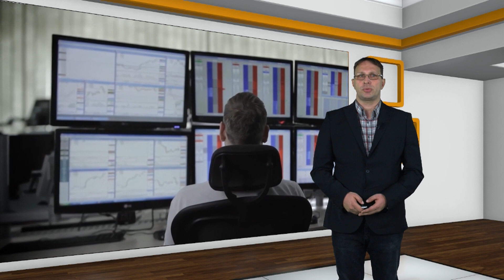Борсова информация на АГРО ТВ - 08.01.2023 г.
В подкръг „Хранителни стоки” цените на основните стоки са като обичайните, продължава предлагането на зрял фасул в чували на 2398.00 лв./тон и на слънчогледово олио в бутилки на 3.50 лв./л.